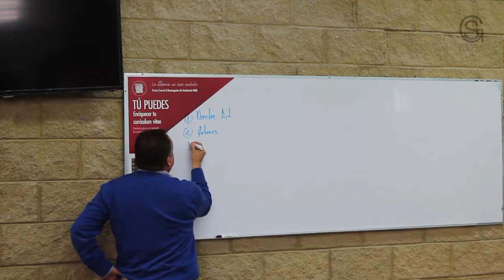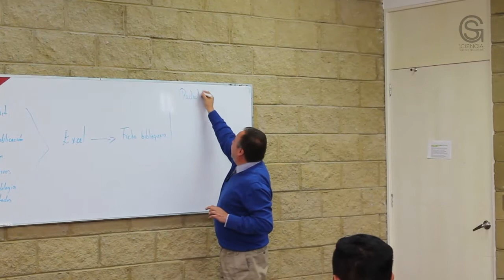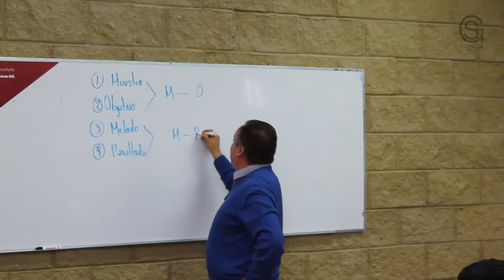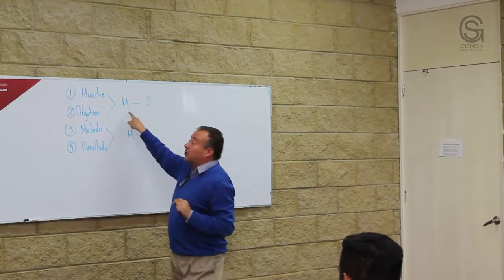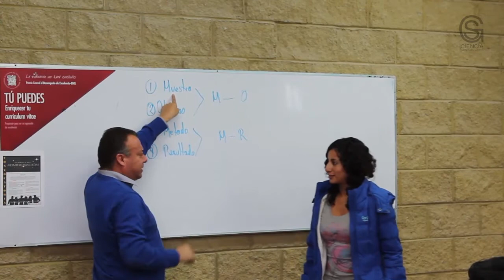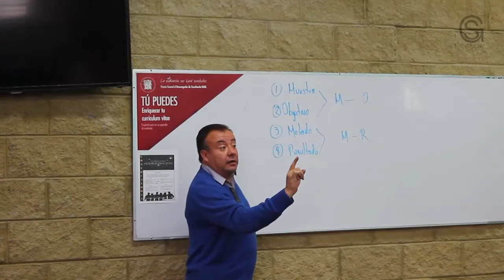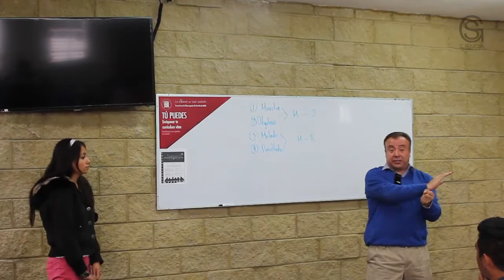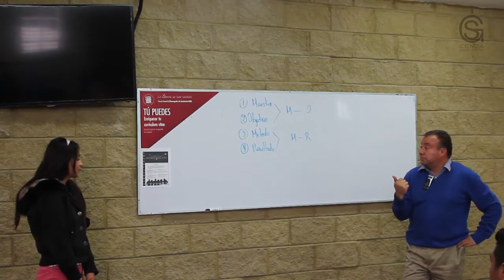Marco Teórico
Visita la Página Oficial de la Universidad Autónoma del Estado de Hidalgo

Instituto de Ciencias Económico Administrativas

Resumen:

Dictaminar la información y sus procesos en las áreas contables, administrativas, financieras y fiscales de las entidades, para emitir su opinión y validar sus procesos a través de las técnicas y métodos normativos de la profesión contable.

Objetivo:

Identificar los fundamentos filosóficos, epistemológicos y teórico-metodológicos de la investigación, mediante su análisis descriptivo para  establecer un marco referencial sobre el proceso investigativo.